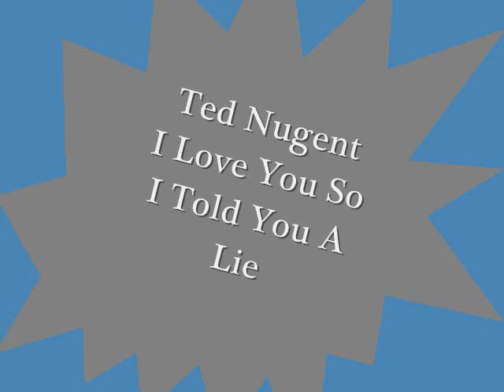Ted Nugent I Love You So I Told You A Lie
Ted Nugent with Meatloaf singing.